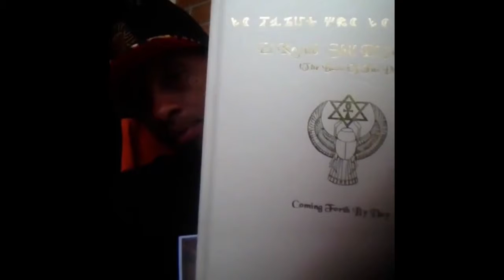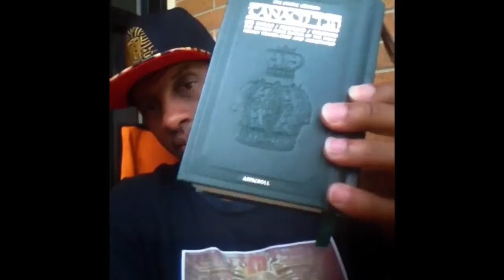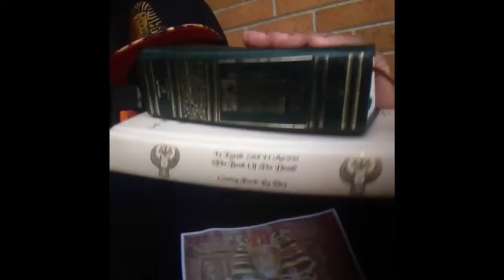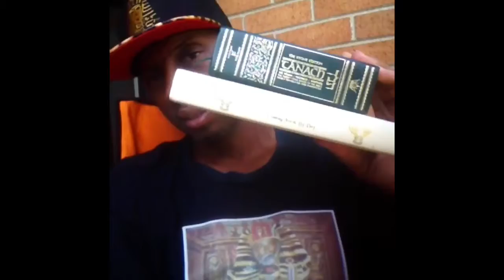If you are going to debate let me see you Debate on our moral codes of conduct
Seem like every time you turn around there is a debate in the conscious community with Hebrew Israelites & the Kamitans community. Now both communities say they have a set of ancient law that they follow. Well eye say let us see which community can out  teach the other on the laws so we can get our communities back in order. We have a lot of unrighteousness that is going in our communities,so somebody need to be teaching some kind of code of moral conduct. Eye don't give a damn you had what first if you aren't living it. Peace